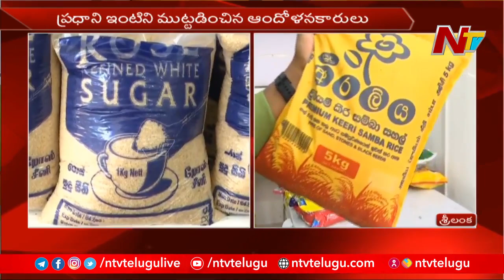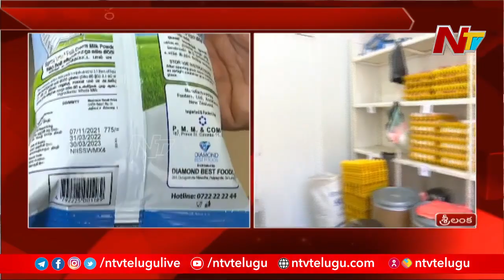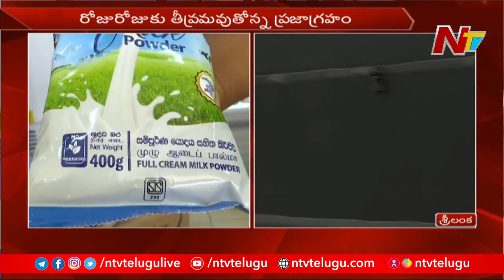శ్రీలంకలో మరింత ముదిరిన సంక్షోభం...రోజురోజుకు తీవ్రమవుతున్న ప్రజాగ్రహం : NTV Ground Report l NTV